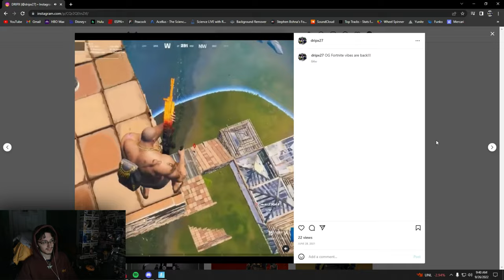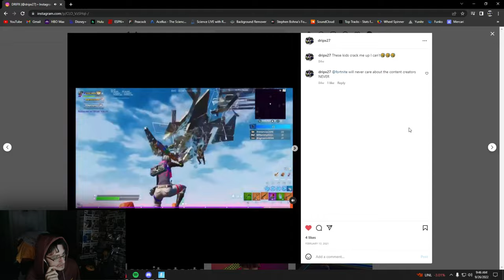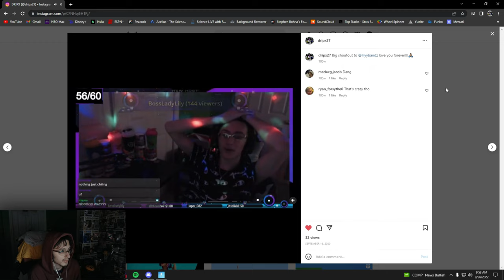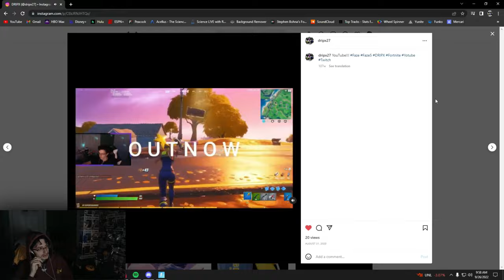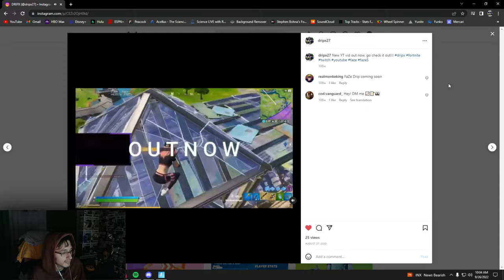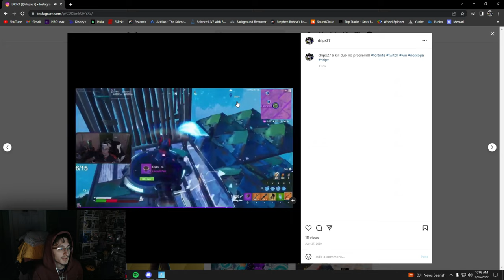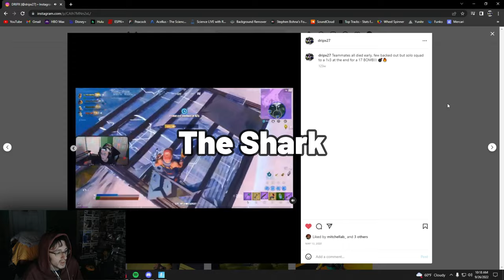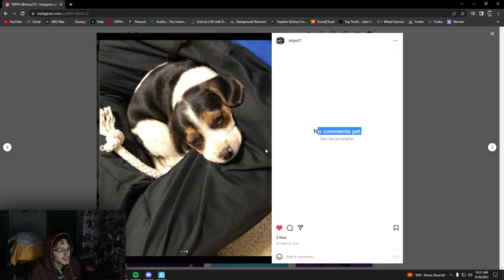Reacting to old Instagram Clips (Cringe)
Creative Maps:
1. Chapter 1 Season 1&2
2. Chapter 1 Season 3
3. Chapter 1 Season 4
4. Chapter 1 Season 5
5. Chapter 1 Season 6
6. Chapter 1 Season 7
7. Chapter 1 Season 8
8. Chapter 1 Season 9
9. Chapter 1 Season X
11. Chapter 1 Season 8 Battle Royale
12. Chapter 1 Season 9 Battle Royale